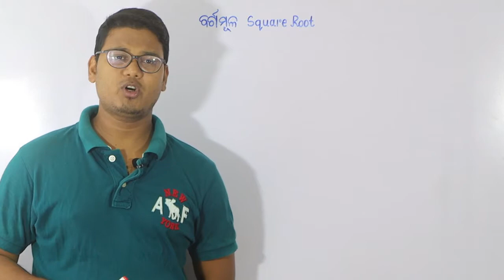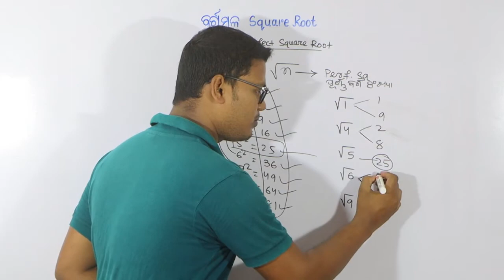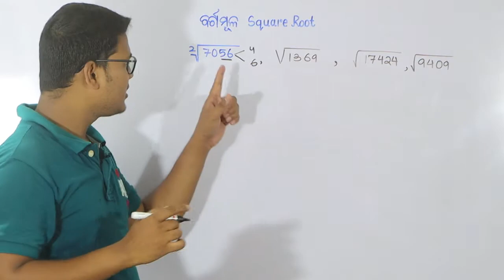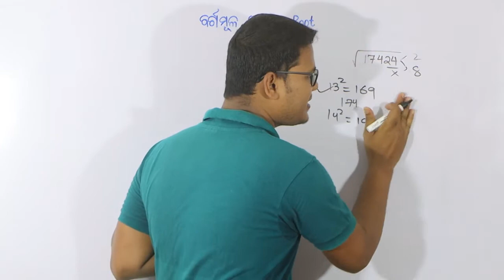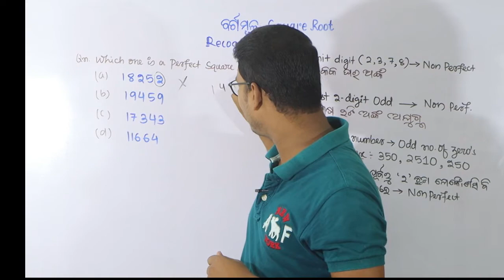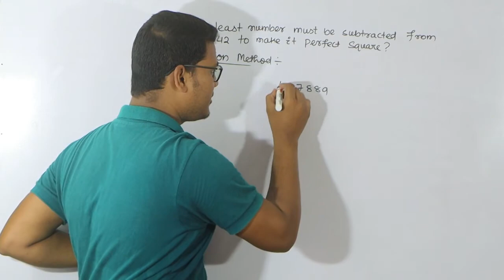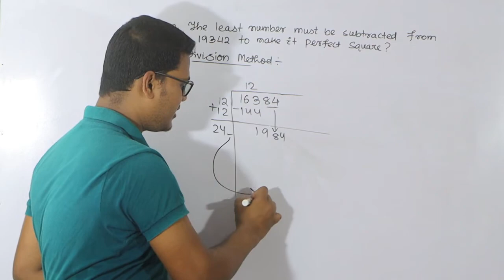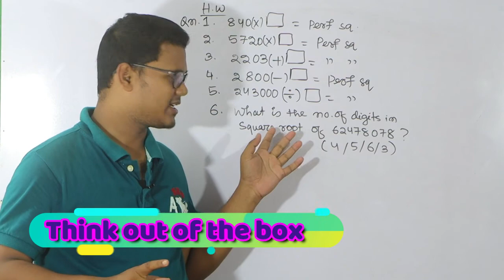Sqaure Root Fast Trick with full analysis || ବର୍ଗମୂଳ ବାହାର କାରିବାର ସହଜ ଉପାୟ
Hi…. guys one more time I welcome to you on my channel with math tips and tricks. I hope you all waiting for my next trick but sorry I was unable to upload any video bcoz of my health issue..Today I give a clear explanation to find square roots by long division method that is the basic method which we had learnt in school and some students can't remember the method and this method is also come in ncert math book. So guys hope you all enjoy this video and if this video is little useful to you so please please like and share my video and for this type of video and if you come first time on my channel so please subscribe my channel and also press the bell icon for the notification of upcoming video. So guys I hope you understand this video and enjoy this video….